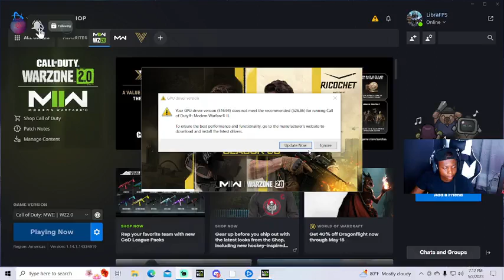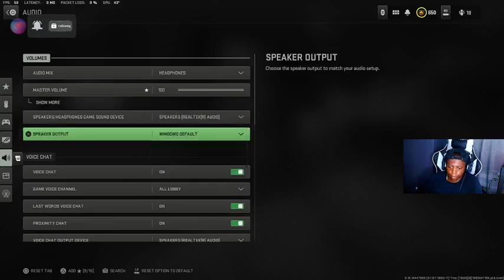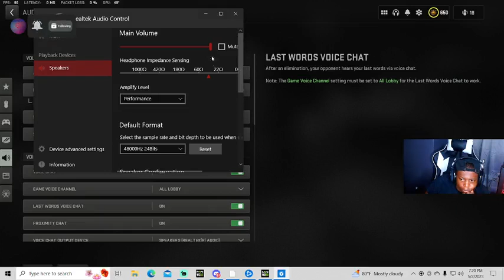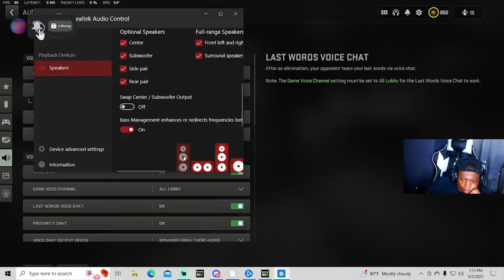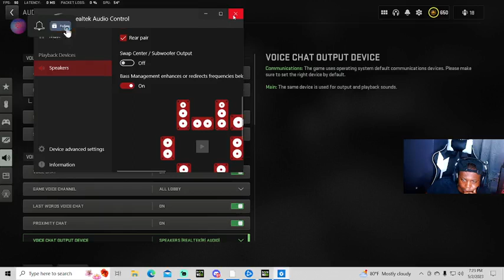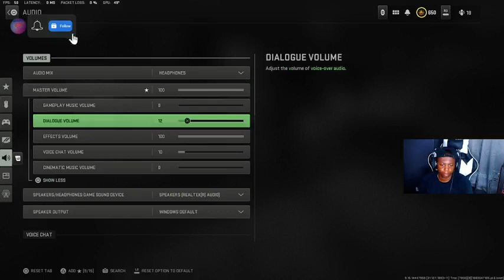COD: WARZONE - P20